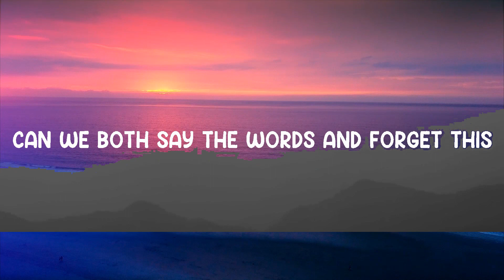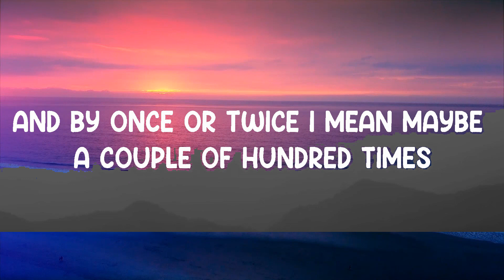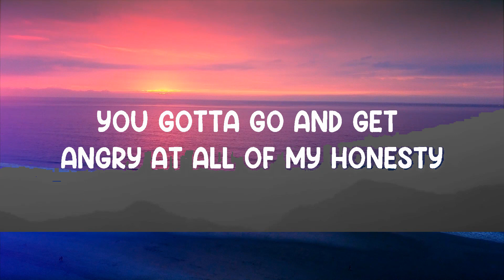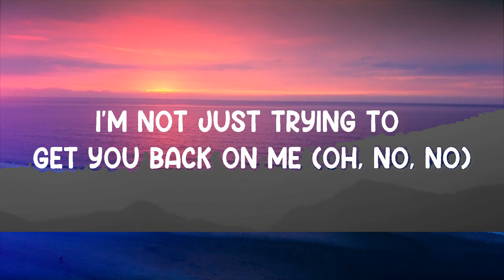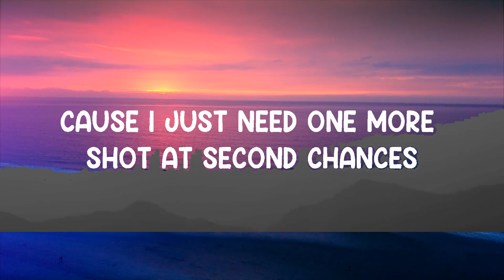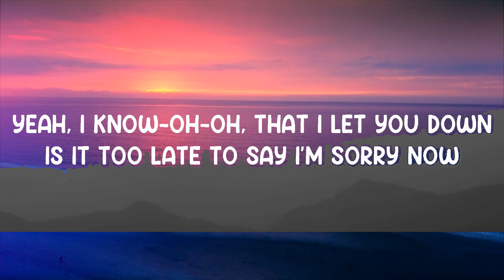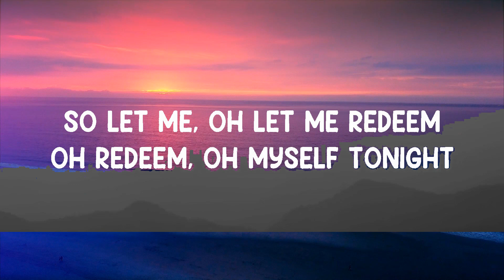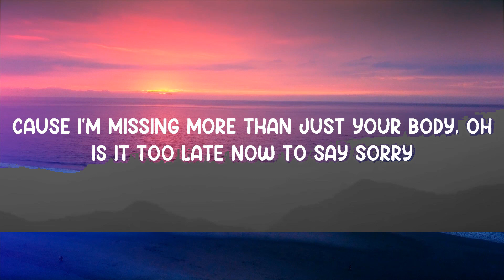Sorry - Justin Bieber (Lyrics) 🎵 | JoSe Music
Lyrics video for "Sorry" by Justin Bieber.

Yeah
'Cause I'm missing more than just your body, oh
Yeah, I know-oh-oh, that I let you down

Sorry yeah
Sorry